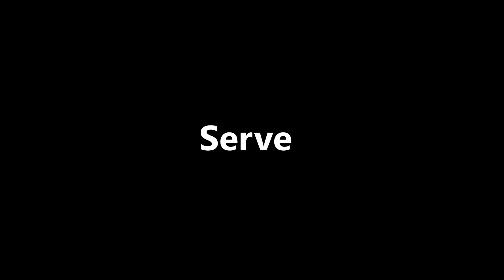Gabriel Chancy Setter Highilights 2019-2020